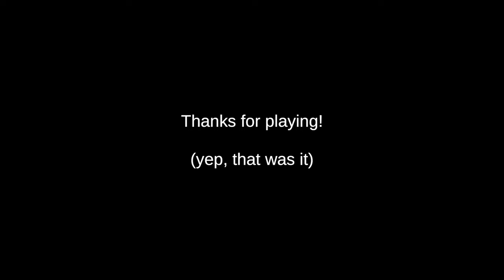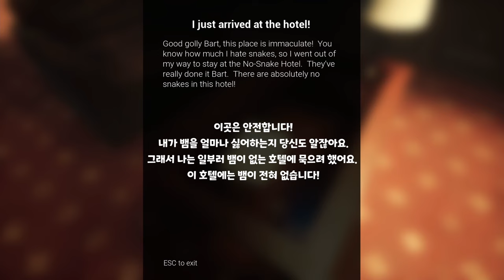어처구니없는 2가지 공포???게임 : DEATH TRIPS , NO - SNAKE HOTEL - 누렁이 -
누렁이의 공포게임 플레이!
ㅡㅡㅡㅡㅡㅡㅡㅡㅡㅡㅡㅡㅡㅡㅡㅡㅡㅡㅡㅡㅡㅡㅡㅡㅡㅡㅡㅡ
첫번째 게임
게임제목 : death trips
게임 가격 : 무료
ㅡㅡㅡㅡㅡㅡㅡㅡㅡㅡㅡㅡㅡㅡㅡㅡㅡㅡㅡㅡㅡㅡㅡㅡㅡㅡㅡㅡ
두번째 게임
게임제목 : no - snake hotel
게임 가격 : 무료